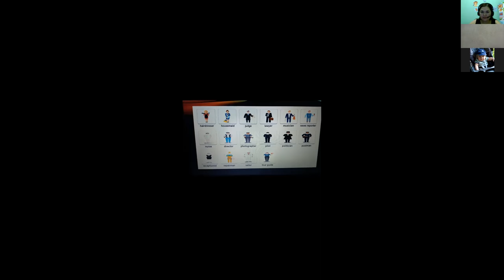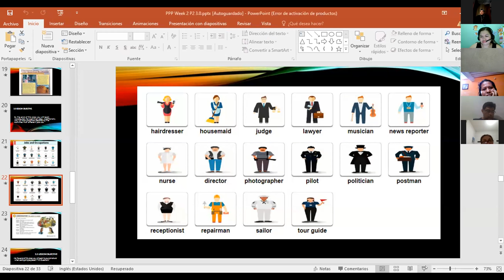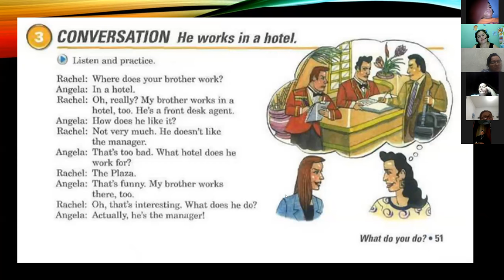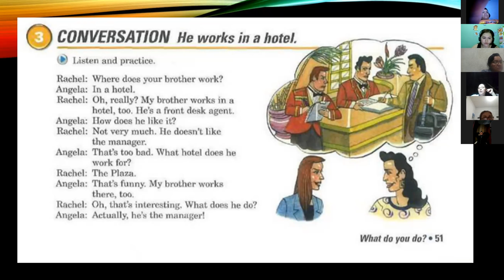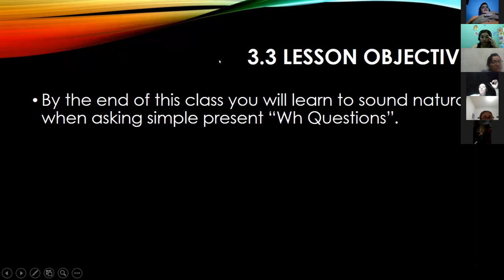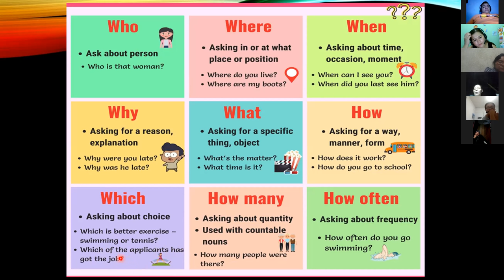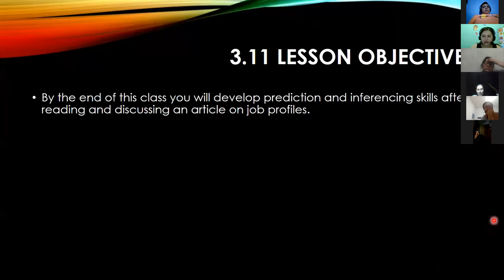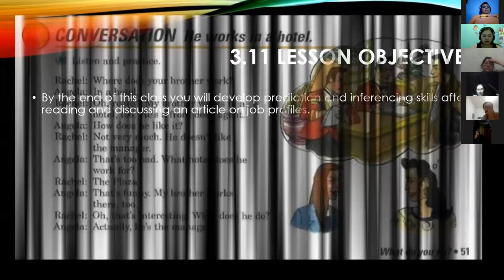Ingles Corporativo- Day 7 Jobs P2 9-10 Part 3